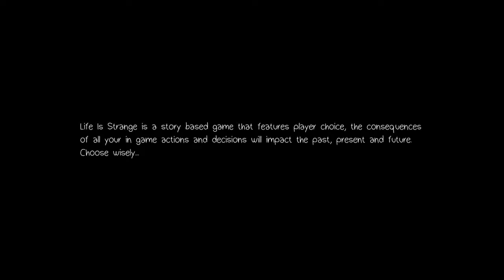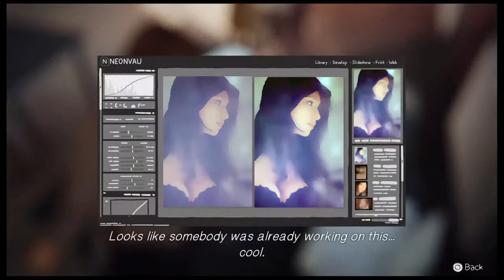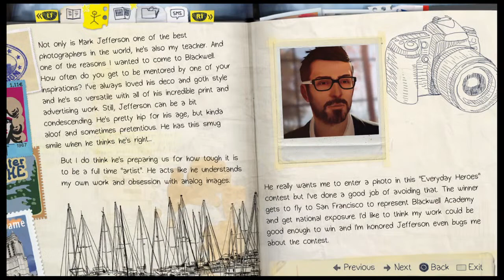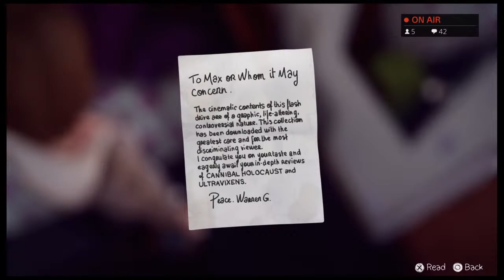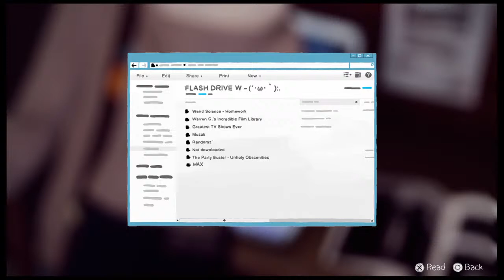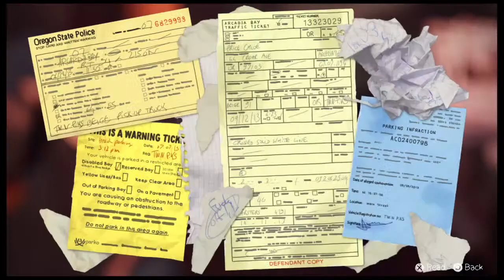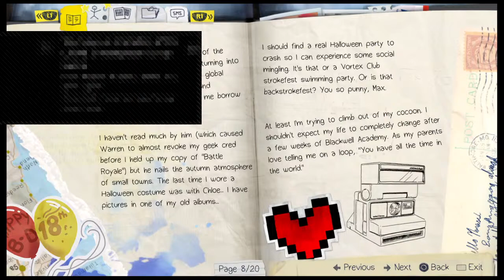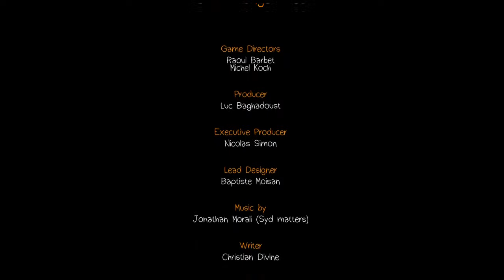Life is Pretty Strange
Hello my name is LG I am 14 years old and I Just do these videos for fun I do mainly personality based content but I aIso piss on The Haters a bit